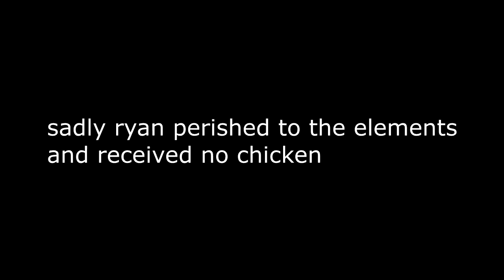Hydra - PUBG Random Pecado hilarity